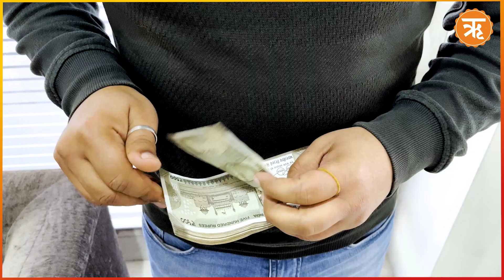Minimum Wages : শ্রমিকদের জন্য পুজোর আগেই খুশির খবর দিল কেন্দ্র!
পুজোর আগেই কৃষি ও শিল্প ক্ষেত্রের শ্রমিকদের জন্য বড় ঘোষণা করল কেন্দ্র। পুজোর উপহারও বলা যেতে পারে। পরিবর্তনশীল মহার্ঘ ভাতা বা ভিডিএ সংশোধন করে শ্রমিকদের ন্যূনতম মজুরির হার বৃদ্ধি করল সরকার। শ্রমিকরা, বিশেষ করে যারা অসংগঠিত ক্ষেত্রে কাজ করেন, যাতে মূল্যবৃদ্ধির সঙ্গে পাল্লা দিয়ে চলতে পারেন, সেই উদ্দেশ্যেই এই সংশোধন করা হল।